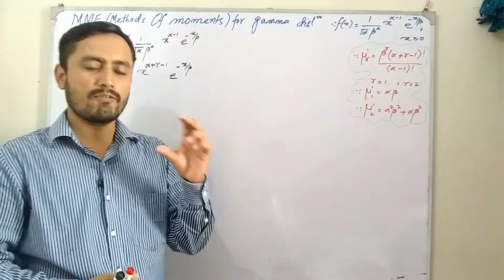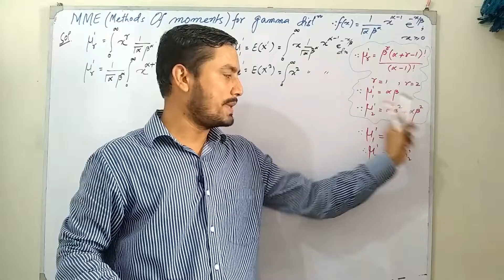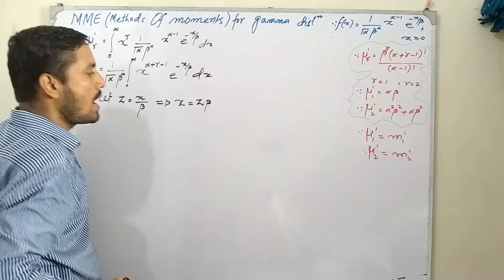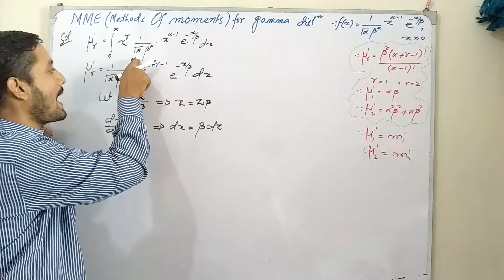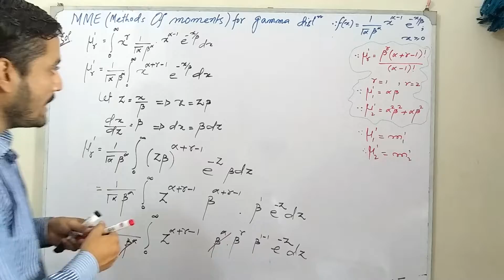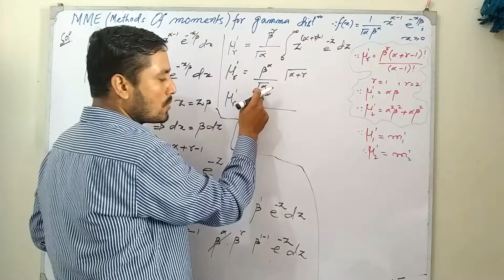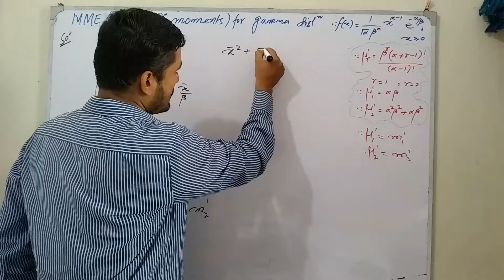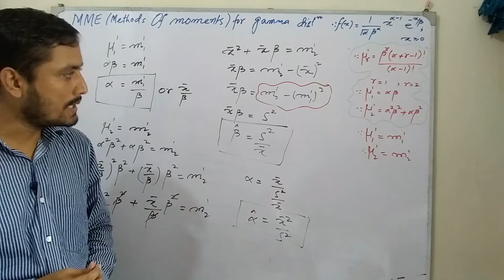Method of moments (MME) of gamma distribution